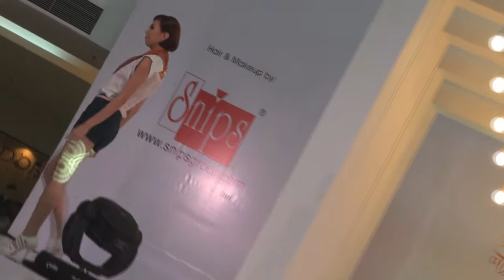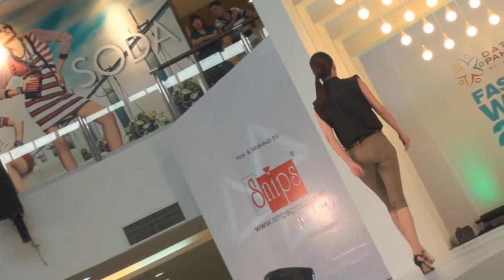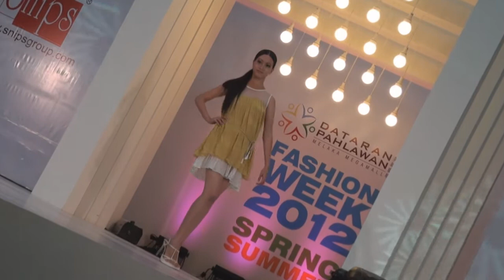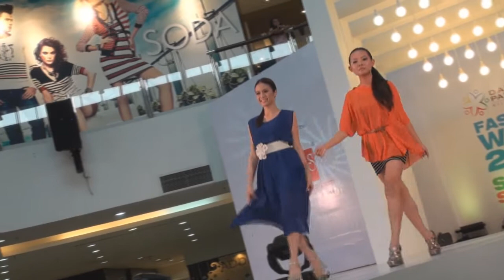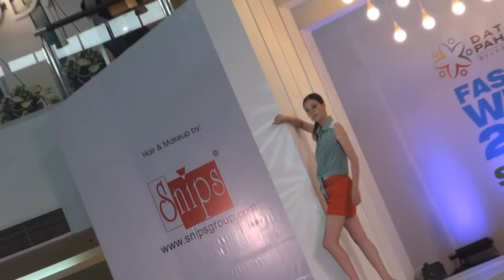Dees Simplicity Fashion Showcase - 22 July 12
22 July 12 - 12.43 pm, visit Dataran Pahlawan Melaka Megamall Shopping Centre Malacca Fashion Week Spring Summer 2012 Dees Simplicity Fashion Showcase.

Video filming by Sony HDR-XR550E full HD camcorder with 10x optical zoom, active optical steadyshot image stabilizer handheld, Sony camcorder new feature face detection technology for video filming.

Video filming quality in AVCHD m2ts file format, Full HD 1920 x 1080i picture quality, 50i frame rate ( PAL System ) 24Mbps bit rate ( HDTV Braoadcasting Standard ) Dolby Digital 5.1 surround audio covert to Windows Media Video format 5 Mbps bit rate, 1280 x 720 720P HD video quality, stereo audio on internet.

Video effect, editing and rendering by Sony provided Vegas Movie Studio 9.0 Platinum Edition.

Video upload by P1 WiMAX DX230 wi-fi signal connection at home area.